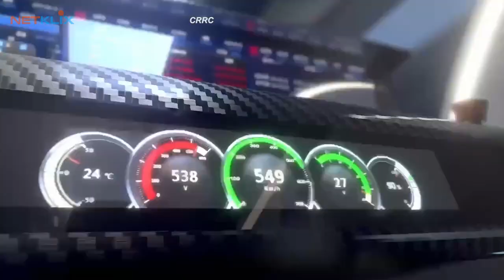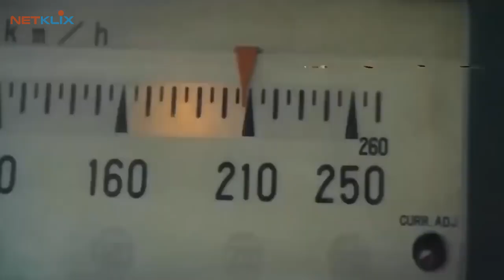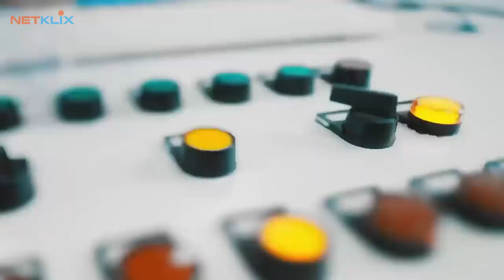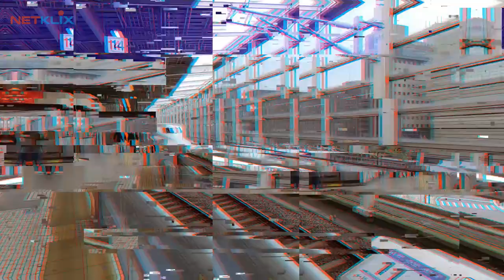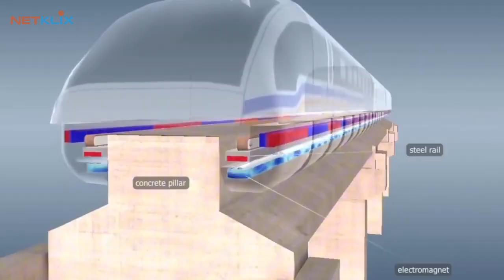Chinese Maglev Train, Speed ​​1000 km/h || NetKlix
China has long been known as a global leader in high-speed transportation technology. From their successful implementation of extensive high-speed rail networks to their development of various new technological innovations, China continues to push the boundaries of what is possible in transportation. One of the latest innovations being tested is a low-vacuum magnetic levitation (maglev) transportation system. The first full-scale test of this system was recently conducted in Shanxi Province, northern China, and the results are very promising.